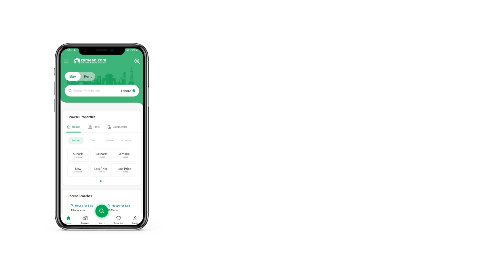240 SQYD RESIDENTIAL PLOT FOR SALE IN SCHEME 33 KARACHI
Scheme 33 Karachi Bar Sector 24 A
240 Square Yard
Boundary Wall Society
All Amenities Available
All Utilities Available